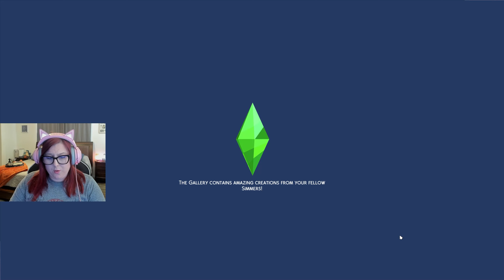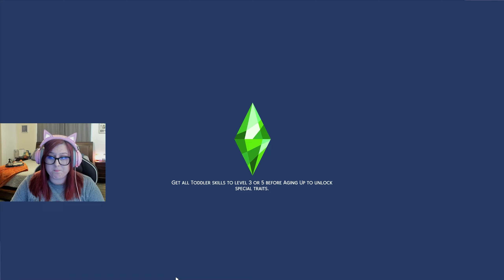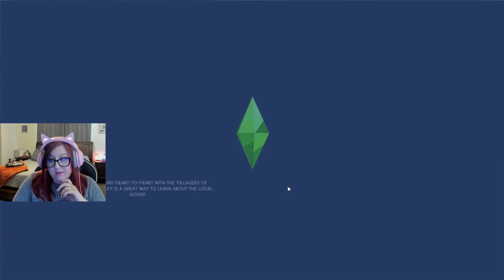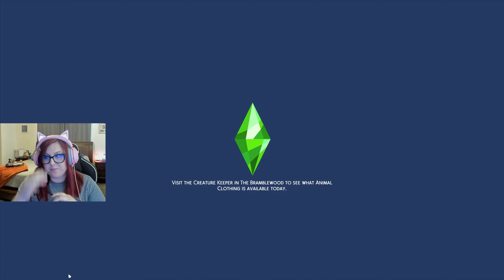Sunshine bit me!! | The Sims 4 Let's Play Rags to Riches and Legacy Challenge | Episode 23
Hey Everyone!
Welcome back! This episode is just another day on the farm!!! Except for the fact that sunshine bit me!!! I cant believe it!! Someone is having a bad day. Sadly Michael is getting up there is years and sadly wont make it to see this baby. I will be a single mom and working on the farm to make a living. This is going to get interesting!